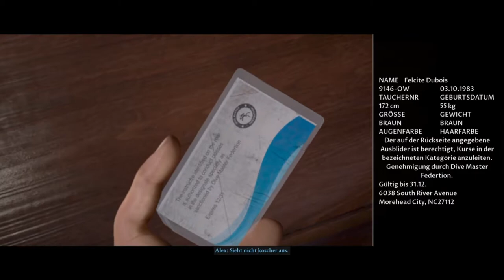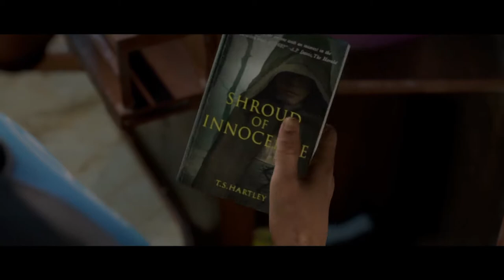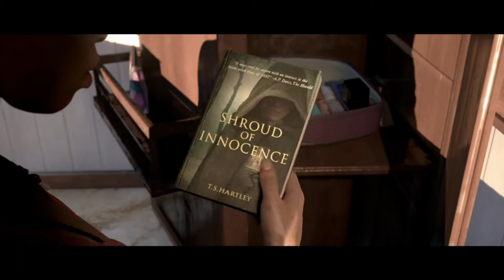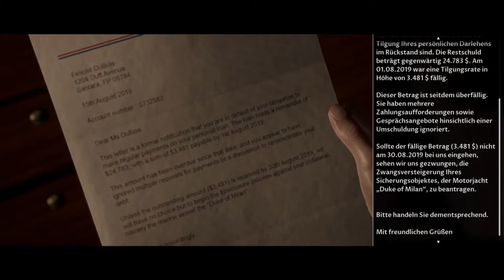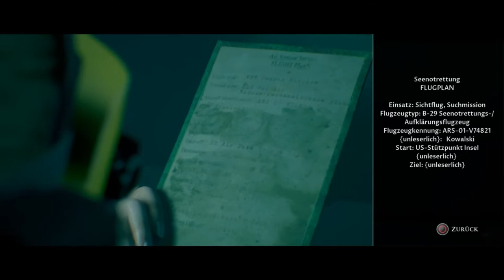Let's Play The Dark Pictures Anthology: Man of Medan #02 - Ein versunkenes Schiff. 🌊🚢🎮